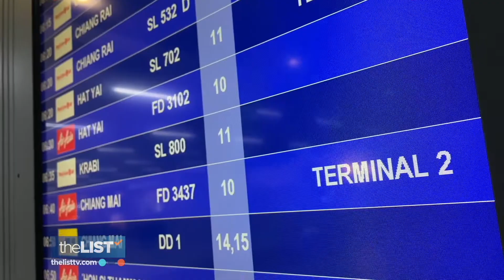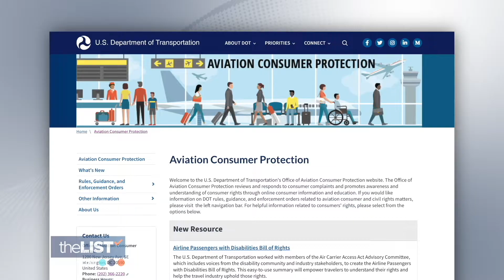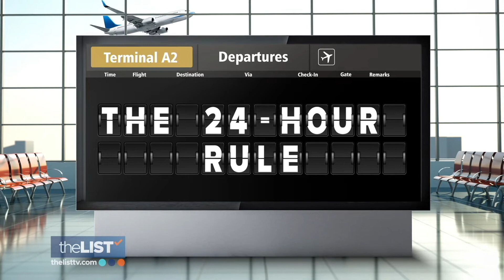Passenger Rights For Air Travel